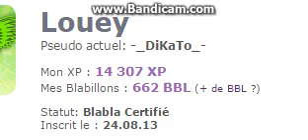compte BBL a vendre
un compte bbl a vendre 27 skin .. 14 montures .. 9 bliblis .. 2 maison .. et 2 pack smaliy .. qui sont intéresse mp moi  a BBL : mon pseudo : louey